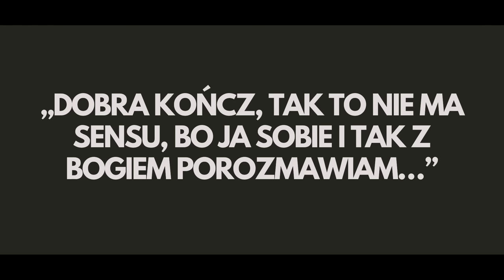Cukierkowy Kościół własnych wyobrażeń! Miśko: Nie skreślajcie Joanny Jędrzejczyk.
Po co to robię? Aby uczyć, bawić i wspierać na duchu. Dzięki Tobie będę ciął ostro słowem Stańczyka 4, 26-610 Radom żyletkami, kłuł piórem w oczy, a głosem świdrował sumienia! Jeżeli możesz, wspieraj regularnie moje działania i pozwól się rozwijać ku lamentowi lewactwa i naszej wspólnej uciesze.